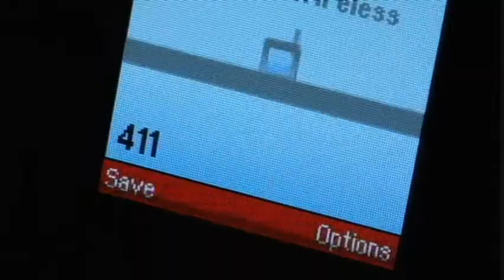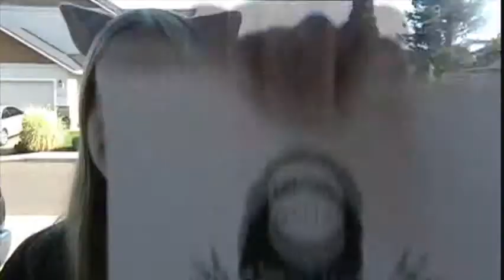THEY CAME BACK (Part 2 of 12)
Finally it is here, the epic film presented last fall. It's the third installment of the "Came Back" series and by far the best one. This is the continuing story of dead angel brother and sister Johnny and Claudia Sullivan, and their return to earth in the efforts to change the life of Carrie, a misguided young girl in desperate need of a hero. But will Johnny and Claudia prove to be that, or will they just end up doing more harm than good? Watch it!